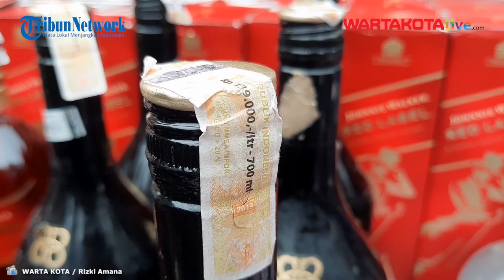Polisi Amankan Ratusan Miras Import Ilegal Untuk Malam Pergantian Tahun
WARTAKOTALIVE.COM, CIPONDOH - Ratusan minuman keras (miras) ilegal asal luar negeri yang bakal didistribusikan pada malam pergantian tahun  diamankan pihak kepolisian.

Kapolsek Cipondoh, AKP Maulana Mukarom mengatakan pihaknya mendapati ratusan miras ilegal asal luar negeri tersebut dari kedua pelaku yang masing-masing berinisial HK dan CI.

Menurutnya pengungkapan itu diawali dari tertangkapnya tersangka CI dengan barang bukti dua botol miras ilegal tersebut.

"Diawali dari seorang yang kita amankan dengan barang bukti dua botol minuman keras dari luar negeri. Kemudian dikembangkan tepatnya TKP di Perumahan Griya Kenanga, Gondrong, Cipondoh. Disitu kita mendapatkan minuman dengan berbagai macam merek dengan jumlah total 151 botol," kata Maulana saat merilis kasus tersebut di Mapolsek Cipondoh, Kota Tangerang, Kamis (31/12/2021).

Maulana menuturkan penangkapan itu berlangsung pada Senin, 14 Desember 2020 sekitar pukul 00.30 WIB.

Kata Maulana, dari pengakuan pelaku nantinya miras ilegal itu bakal dipasarkan para pelaku melalui online shop.

"Modus operadinya online, pelaku bisa melayani penjualan juga dengan COD (cash on delivery atau bayar di tempat)," jelasnya.

Adapun atas perbuatannya kedua pelaku tersebut dijerat dengan Pasal 62 Ayat 1 juncto Pasal 8 Ayat 1 Huruf A dan I UU RI Nomor 8 tahun 1999 tentang perlindungan konsumen subs Pasal 142 juncto Pasal 91 Ayat 1 UU RI Nomor 8 tahun 2012 tentang pangan dengan ancaman 5 tahun penjara.

Semantara, ratusan miras tersebut dijual dengan harga bervariasi mulai dari Rp 25.000 hingga Rp 500.000. (m23)

Reporter : WARTA KOTA / Rizki Amana